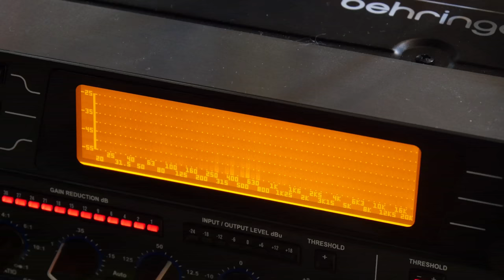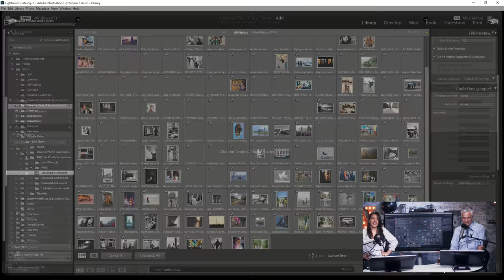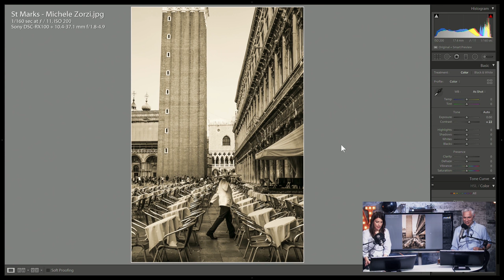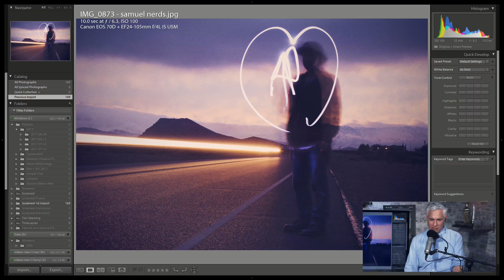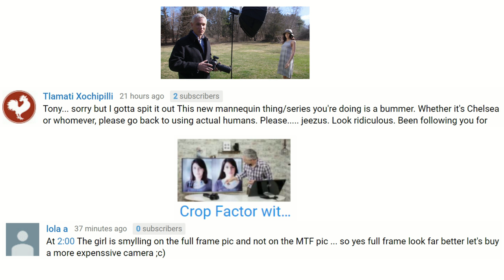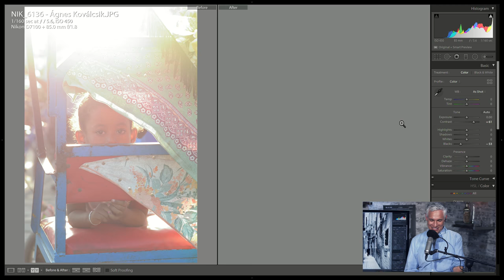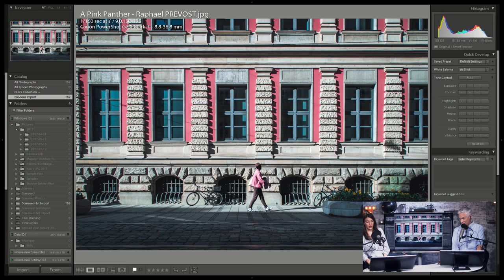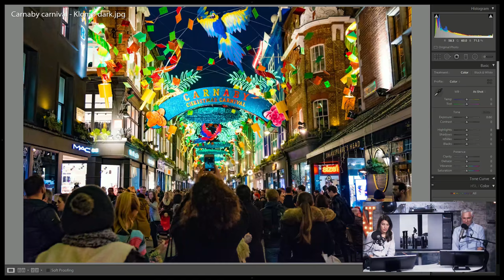STREET Photography, Chit Chat and the Latest Photo News: Tony & Chelsea LIVE!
You can submit ONE PHOTO once the show is LIVE This week's theme is STREET photography.

to vote for the best "picks" from the previous live show, available 24 hours after airtime. The winner each week will receive a prize!